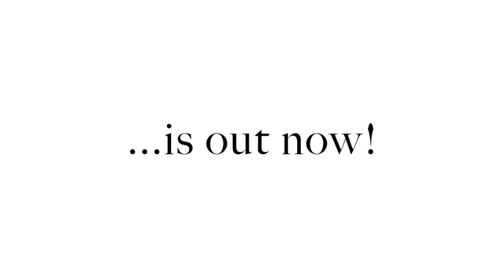Rigbusters Kemper Profiles The Pink Wall Pack 3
We teamed again with Mr. Cristian Henry Sementina, a professional guitar player, to prepare the third chapter of the well known Pink Wall pack...dedicated to all the Pink Floyd lovers!

8 new songs

8 incredible Kemper Performances

20 fabulous Kemper Profiles

- Hey you
- Learning to fly
- Echoes
- Have a cigar
- A great for freedom
- Pigs
- Keep talking

Great amplifiers and pedals:
- Cornford MK50H II
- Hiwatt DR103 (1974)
- Tube Driver
- Pro Co Rat

Effects and profiles personally tweaked by: CRISTIAN HENRY SEMENTINA

This pack provides you a wide range of Kemper profiles and performances seeking to re-create the sound and the real soul of Pink Floyd.